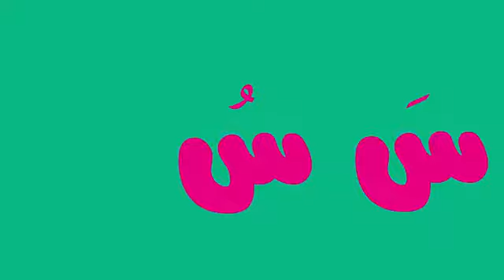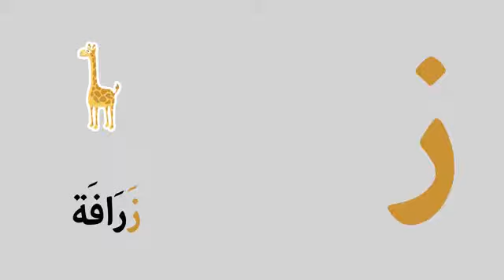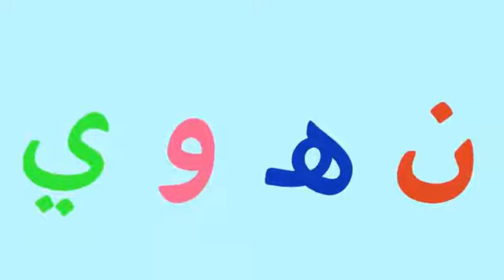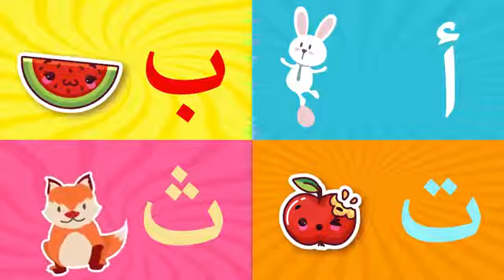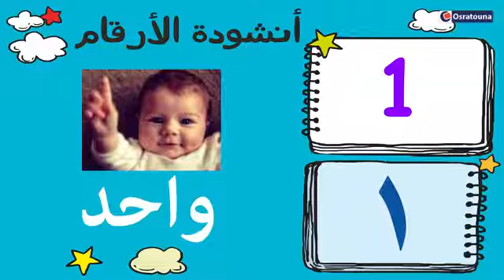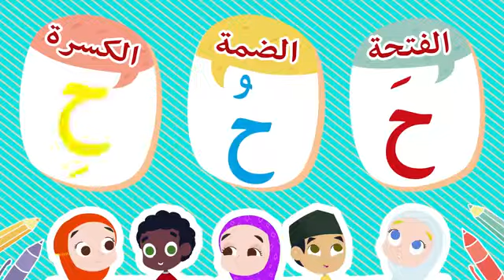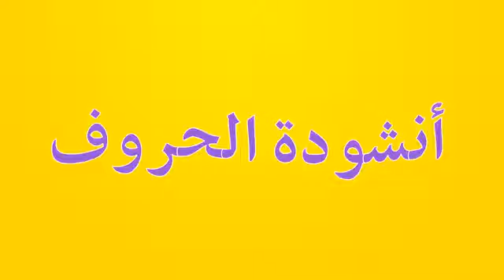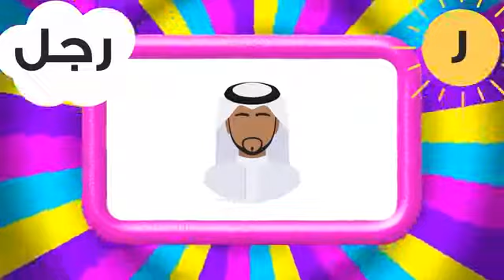Arabic alphabet songs for children No music_ اغنية الحروف العربية للاطفال بدو1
Arabic alphabet songs for children (No music)
 اغنية الحروف العربية للاطفال بدون موسيقى

PRO Quran Recitation